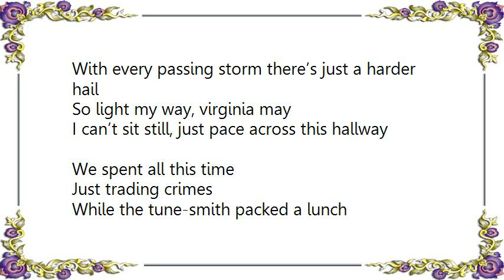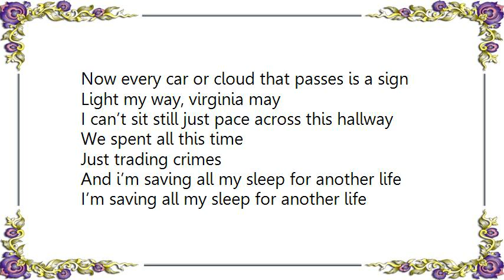Gregory Alan Isakov - Virginia May Lyrics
[Lyrics Gregory Alan Isakov - Virginia May]
Slept high up in the rockies
Set my clock for californ-I-ey-aye
And I dreamed up somethin' special to give that ocean
Man, she cuffs me anyway

So i’m banking on virginia
To keep me clear and calm and straight
Just like clock work seems to tell us
With every passing storm there’s just a harder hail

So light my way, virginia may
I can’t sit still, just pace across this hallway
We spent all this time
Just trading crimes
While the tune-smith packed a lunch
He’s headed down the coastline

There’s a loneliness that's blowin'
Well I heard it from the radio man
He’s been locked up in the belfry
Listening close, to a string upon a can

Me, i’m sailin' on to that savior
She’s a pilgrim living on the modern time
And ever since I found her magic
Now every car or cloud that passes is a sign

Light my way, virginia may
Just trading crimes

And i’m saving all my sleep for another life
I’m saving all my sleep for another life